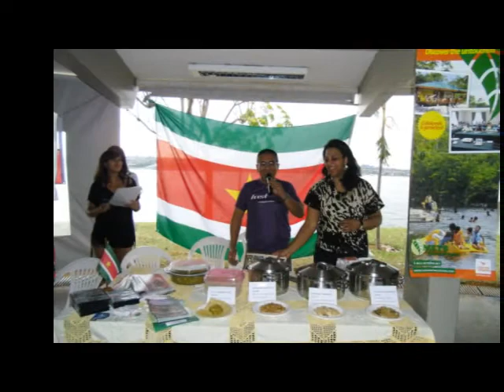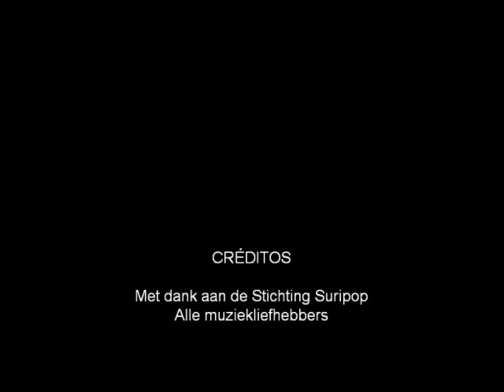Sikrit lobi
Zang: M. Groenhart - Suripop
Comp.: Frankie Martodikromo & Frits Djodikromo